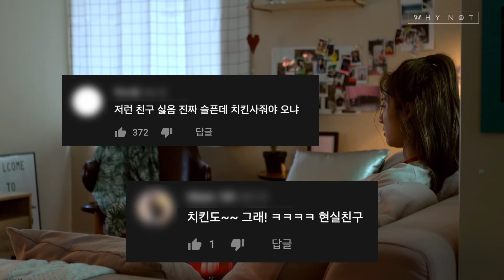썸도 연애도 아닌 애매한 사이, 그만할래 [콬ZIP]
콬!👇🏻집어 배달해 드리는🚚 모음집

⭐️ 좋아요/구독/알람설정 누르고 가세요 꼭! ⭐️